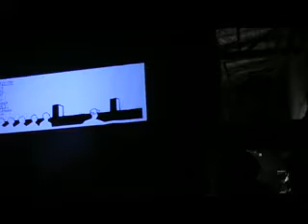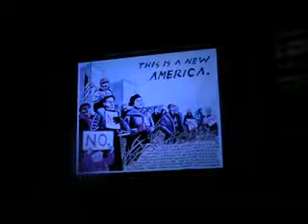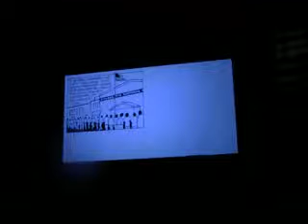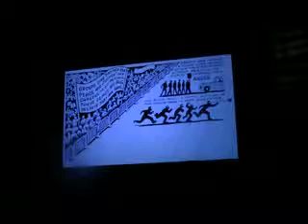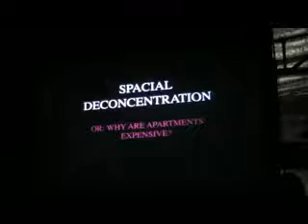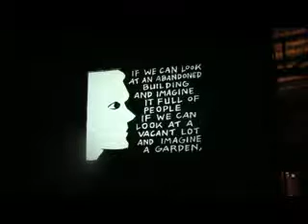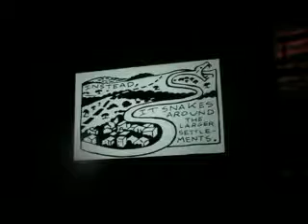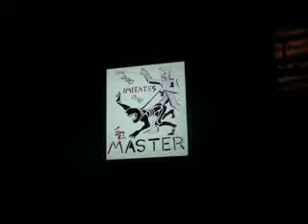Seth Tobocman at the Long Haul